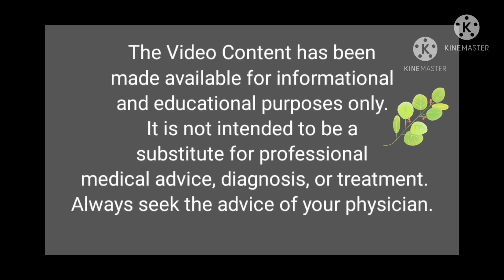Pregnancy plan करने से पहले कौन कौन सा vaccine लगवाना जरुरी है? Preconceptional vaccination